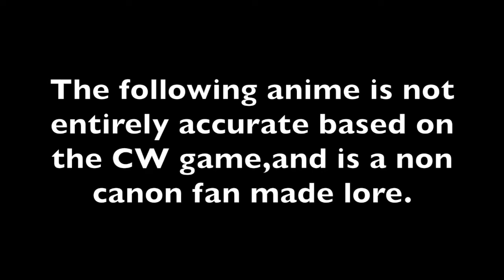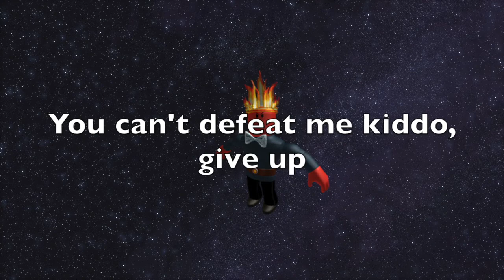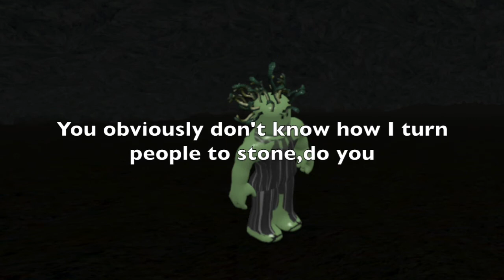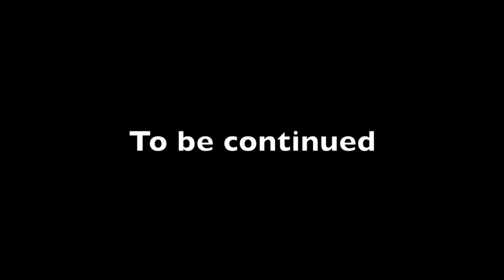Craftwars:Anime EP:2, The Cobalt Armour (Fanmade Show)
So after defeating the Zombie King, Greenapples meets Steve,the guide. Will the adventures continue?! Find out now